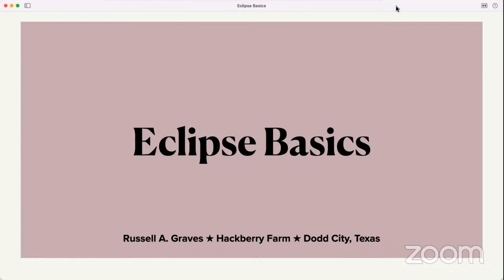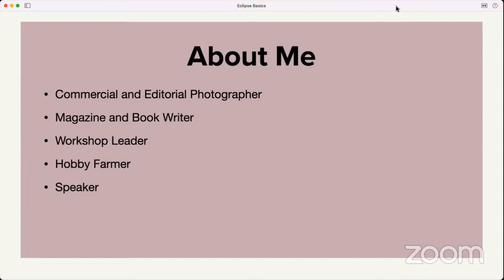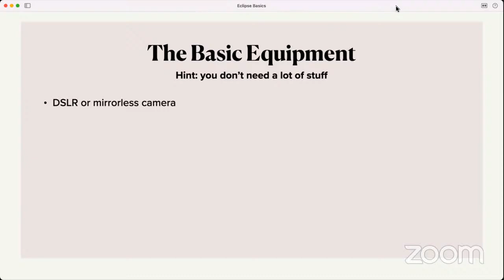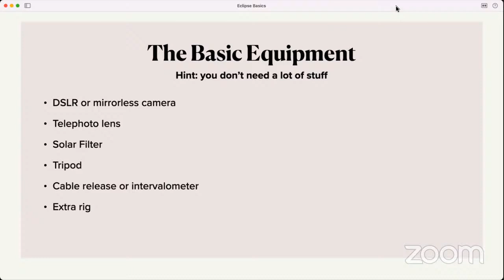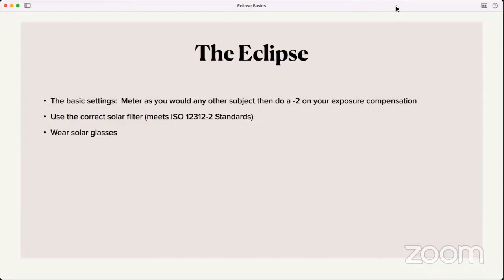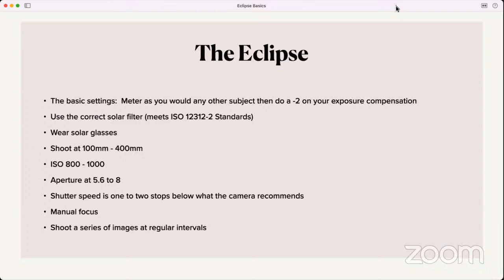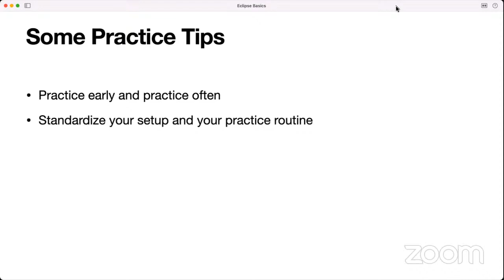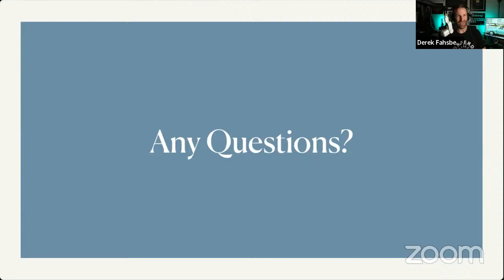Solar Eclipse Photography for Beginners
When photographing an event like a solar eclipse, preparation is everything. Russell Graves will go over all the basics you need to make sure you’re ready to not only enjoy this rare event, but have the pictures to go with the experience.